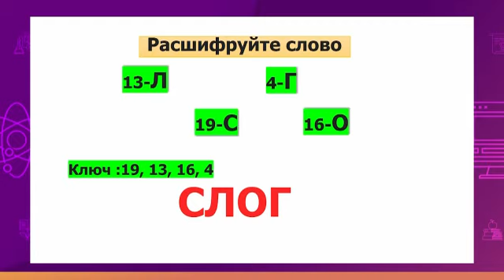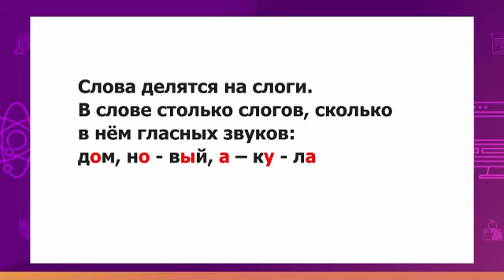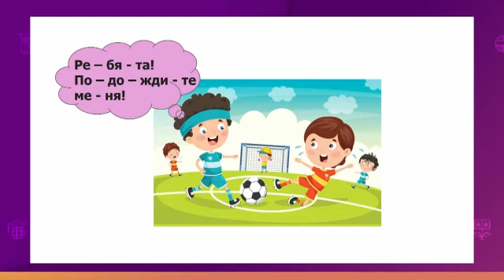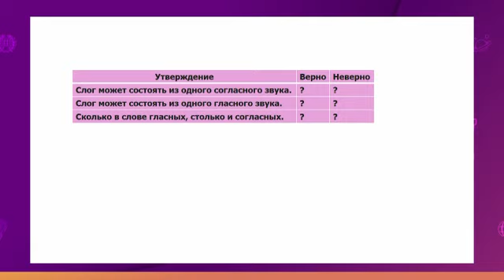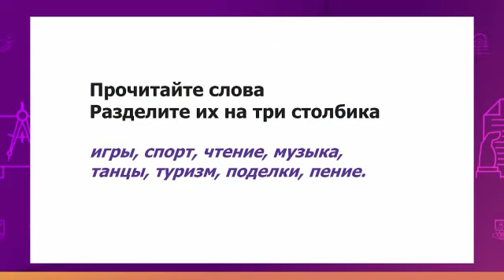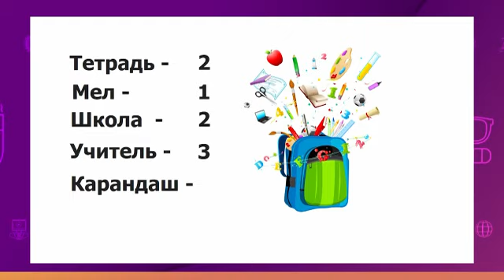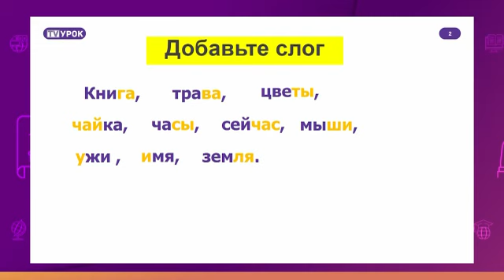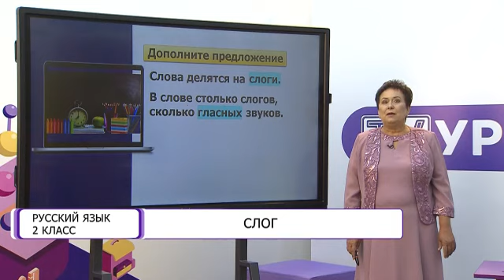Русский язык. 2 класс. Слог /07.09.2020/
Тема урока: Слог